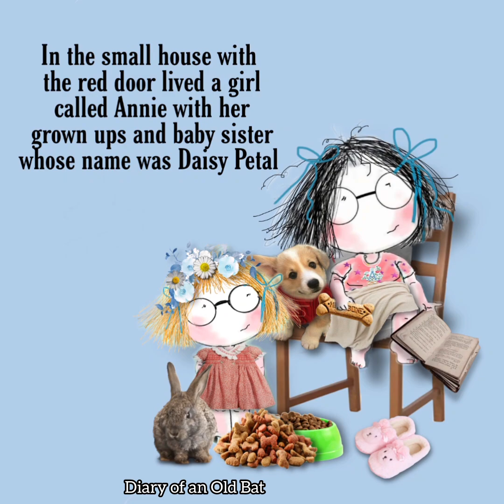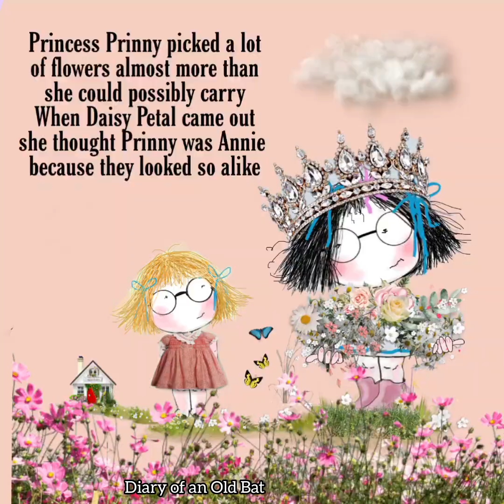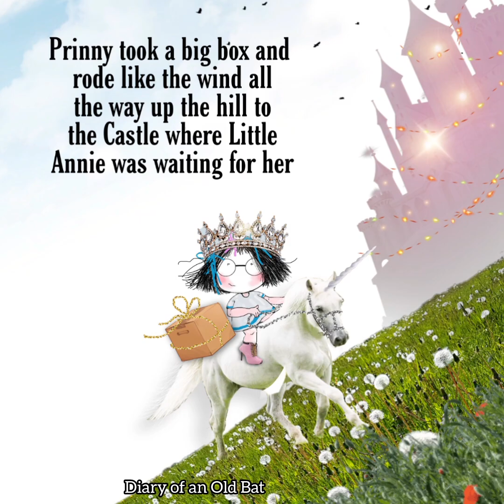Princess Prinny & The Box of Frogs. By S.J.Davies ( me).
A story I wrote and illustrated a while back. I have put in on YouTube before but when this Channel was very new. It isn't one of my published books ( Sally Gregory) as I don't have publishing contacts now that I'm in my 70s. 😊 I hope you will enjoy thus little story book.